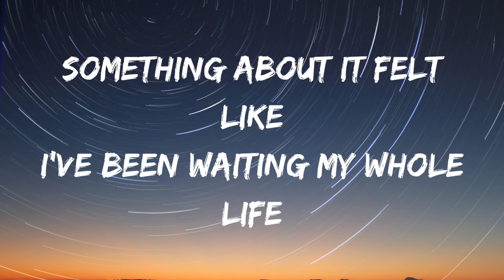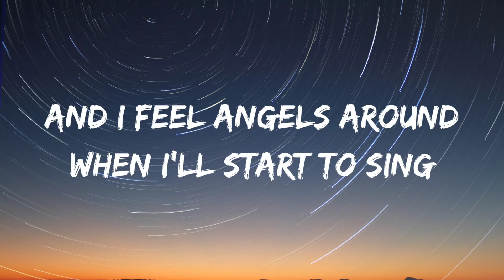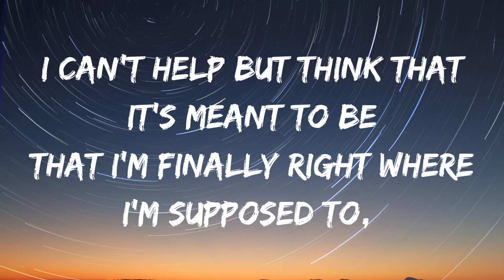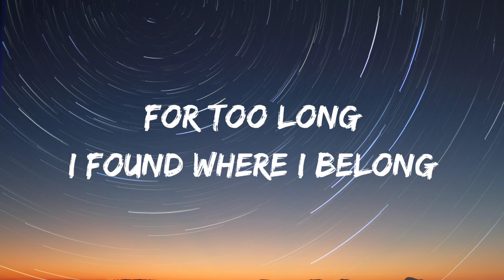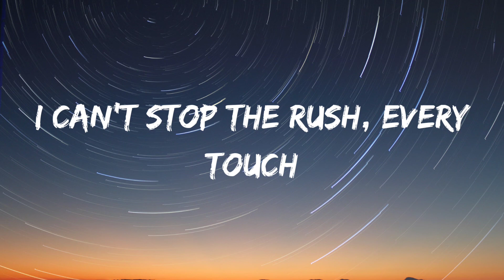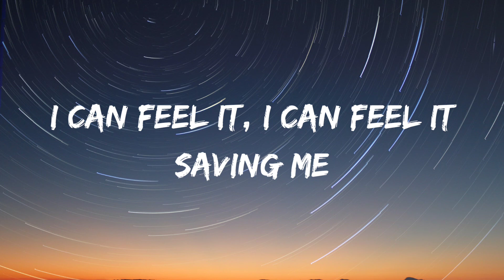Symphony Lyrics [NCS Release]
Symphony (feat. Donna Tella) Arc North